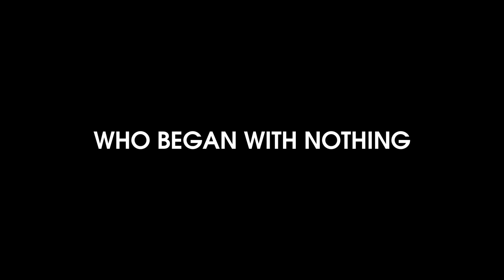Seve Official Trailer - In UK Cinemas 27th June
Despite being blocked at almost every turn in pursuit of the sport he loved, Seve Ballesteros fought against adversity to become the most spectacular and charismatic golfer to ever play the game.

Seve combines dramatic recreations with electrifying archive footage to tell his incredible rags to riches story; from humble beginnings on the beaches of Spain - where aged six he taught himself the game with a broken 3 iron strapped to a stick - to becoming world number one and the greatest golfer of a generation.

Directed by John-Paul Davidson (Stephen Fry in America, Brazil with Michael Palin) and edited by Saska Simpson (The Three Kings, Paranormal Witness) with original score by Academy Award winner Stephen Warbeck (Shakespeare in Love), Seve is produced by Stephen Evans (Much Ado About Nothing, BAFTA nominated The Madness of King George and Confessions of a Dangerous Mind) with the full support of the Seve Ballesteros Foundation.

Seve will be released in cinemas across the UK and Ireland by Entertainment Film Distributors on 27th June 2014.